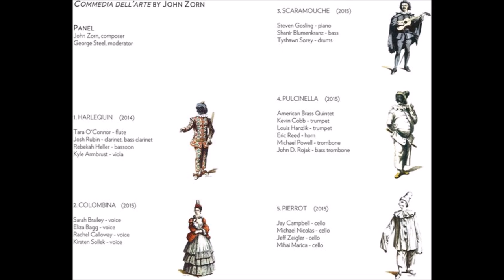John Zorn - Pulcinella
From the album "Commedia dell'arte"

Kevin Cobb: Trumpet
 Louis Hanzlik: Trumpet
 Rebekah Heller: Bassoon
 Eric Reed: Horn
John D. Rojak: Bass Trombone
Composed by John Zorn

"A fabulous and multifaceted suite celebrating the vibrant Italian dramatic form Commedia dell’arte that began in the 16th century and flourishes to this day. The classic archetypical characters Harlequin, Colombina, Scaramouch, Pulcinella and Pierrot are evoked in five compositional miniatures for small chamber ensembles: brass quintet, cello quartet, piano trio, vocal quartet and woodwinds. Premiered at the Guggenheim Museum in early 2016, the music contains some of Zorn’s finest writing and is a delight from first note to last. Over 20 of New York’s greatest musicians are involved in this exciting and varied suite of miniature masterpieces."